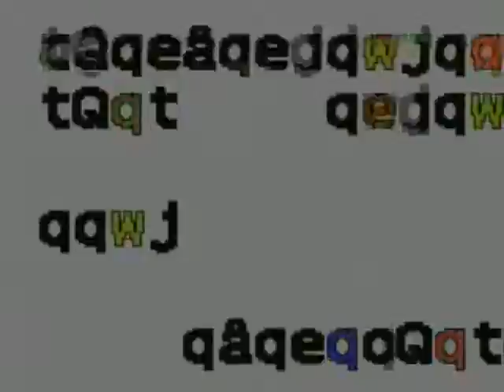Psychiceyeclix, raxil4 & Bioni Samp live@Nomadic Community Gardens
Psychiceyeclix, raxil4 & Bioni Samp live@Nomadic Community Gardens 24 aug 2015.
Video animated with circuit bent Sony RM E700 video titler.
We all turned up to play a set each...nah collab!